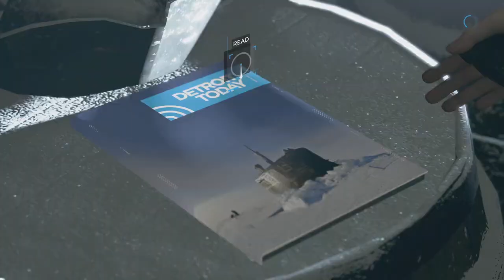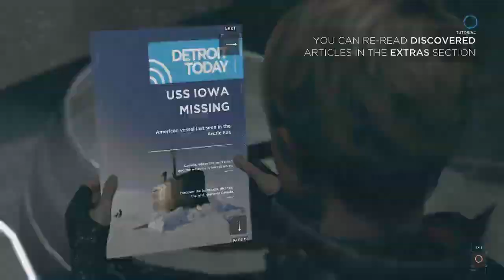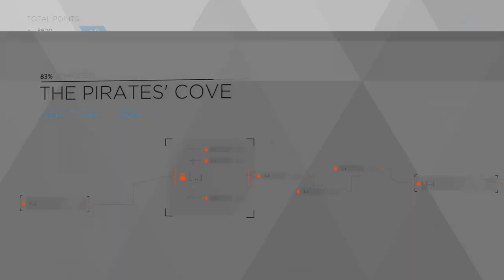Detroit Become Human Walkthrough Gameplay Part 19 The Pirate's Cove